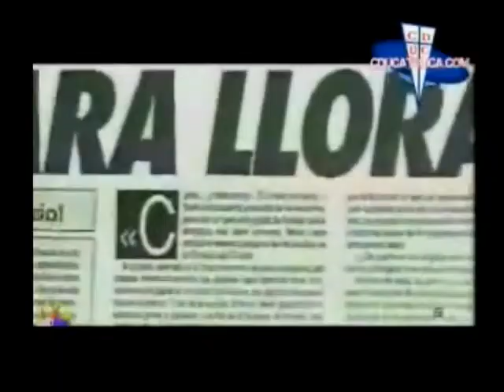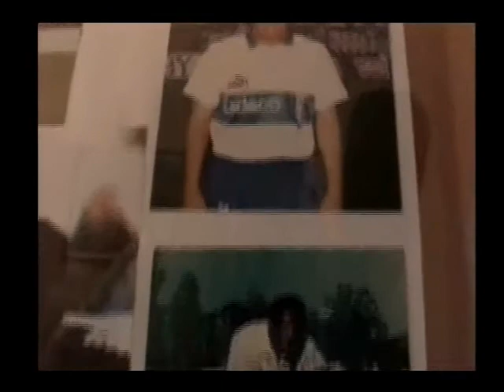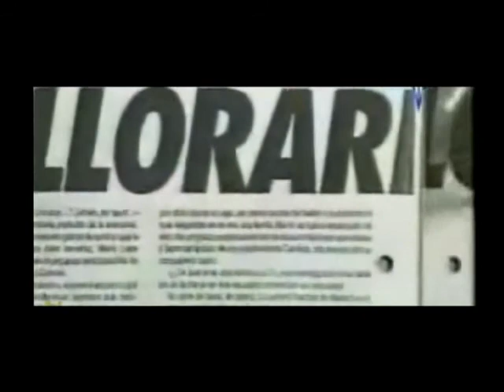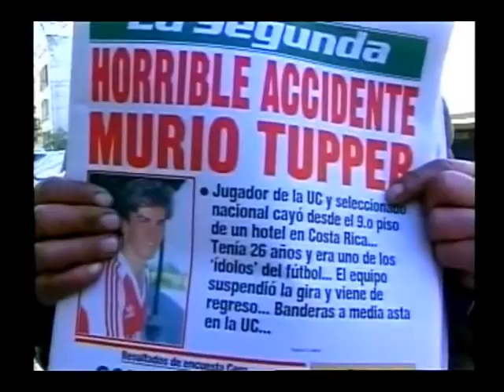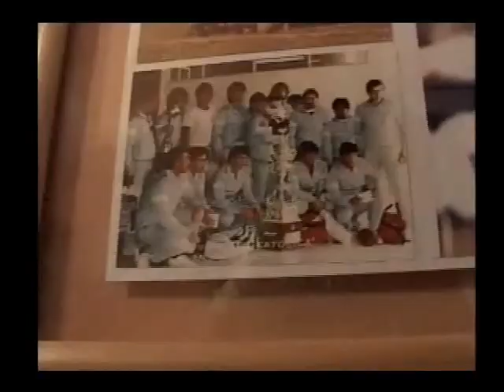Reportaje a Mario Lepe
Reportaje al gran capitan